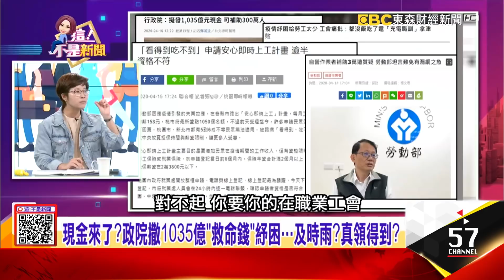史上最高「破兆紓困」…民眾「無感」不買單？政府自嗨？被遺忘的一群人？小攤販沒勞保…補助再多也領不到！-【這！不是新聞 精華篇】20200416-3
政院撒1035億「現金補貼」…及時雨？真領得到？
史上最高「破兆紓困」…民眾「無感」不買單？政府自嗨？被遺忘的一群人？小攤販沒勞保…補助再多也領不到！